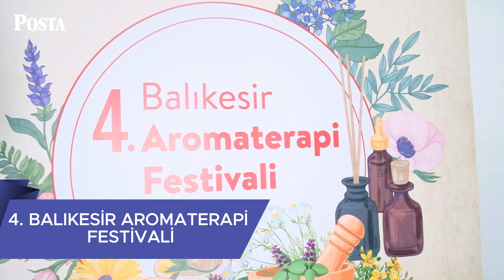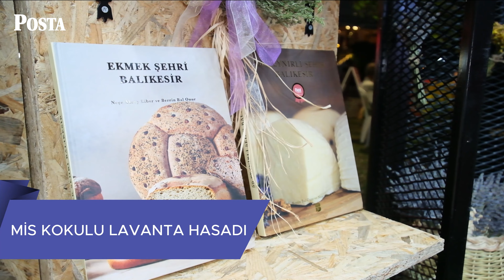TÜRKİYE'Yİ DOYURAN ŞEHİR "BALIKESİR" SINIRLARINI AŞTI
"Türkiye'yi doyuran şehir" olarak bilinen Balıkesir'in verimli topraklarında meyveden sebzeye, tahıla hatta endemik bitkilere kadar pek çok ürün yetiştiriliyor. Balıkesir'de yetiştirilen bu ürünler sadece ülkemiz değil dünya sofralarını da süslüyor. Ürünlerin çeşitliliğiyle dikkat çeken Balıkesir'de zeytin, narenciye, incir, elma, armut, ayva, üzüm, tahıl, baklagiller, pancar, tütün, ayçiçeği, susam ve pirinç gibi ürünler yetiştirilebiliyor.

Türkiye'de en çok yağlık zeytin ve yağ  kalitesi bakımından en iyi zeytin Balıkesir'de üretiliyor. Üreticilere destek veren Balıkesir Büyükşehir Belediyesi, damızlık hayvan desteğinden tohuma ve arıcılık faaliyetlerinin teşvikine kadar birçok konuda şehrin ekonomisini oluşturan tarım  ve hayvancılık alanlarında  Ar-Ge çalışmaları da yapıyor.

İlandır